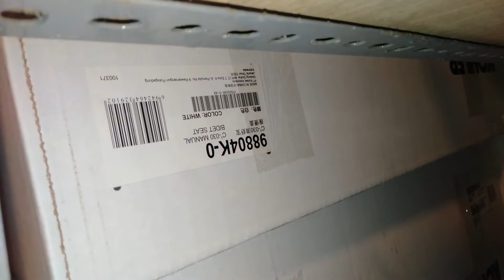cara mengganti closet duduk dari cebok manual jadi cebok otomatis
cara mengganti closet duduk agar bisa cebok otomatis yaitu dengan mengganti bidet seat nya. jadi sekarang closet duduk kohler kita bisa cebok otomatis dengan bidet seat kohler 98804k-0 yang bisa kita dapatkan dari wisma sehati ataupun galeria.
semoga video ini dapat menjawab dari pertanyaan
cara memasang bidet seat otomatis
cara memasang bidet seat
cara membuat closet cebok manual menjadi otomatis
closet duduk cebok otomatis
agar cleset duduk bisa cebok otomatis
closet duduk kohler
closet duduk kohler cebok otomatis
biden seat kohler
kohler98804k-0
sepele gede kasiate